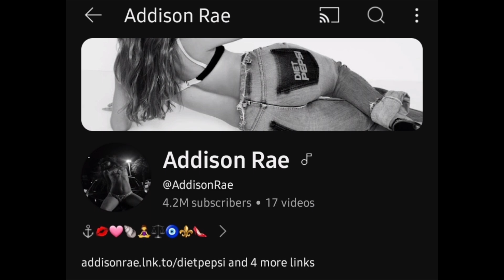Addison Rae Vs Jaliyah Monet Lifestyle Comparison 2024